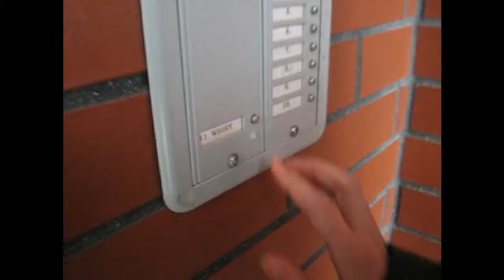Zielone szczęście - 45 Żeńska Drużyna Harcerska im. Batalionu Wigry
Czuwaj! Film został zrealizowany na potrzeby Festiwalu Piosenki Harcerskiej 2019 - opowiada o naszej drużynie. Zachęcamy do oglądania w wersji HD oraz do wpadnięcia na nasz profil na fejsie! A jakiego koloru jest Twoje szczęście?

Tekst: Władysław Broniewski

1. Rozmyślam coraz częściej
Od pewnego wieczoru
Że chyba moje szczęście
Jest zielonego koloru

REF: Więc niech ta zieleń we mnie rośnie
I niech mnie zewsząd otoczy
Drapieżnie, zachłannie, miłośnie
Zieleń jak w twoje oczy.

2. Przeczytaj te bajkę nim uśniesz
Przeczytaj jeśli chcesz
Szczęście- to, co dzień dostać jeden uśmiech
I oddać jeden wiersz.

Ref 2: Niechaj i będzie życie
Oceanicznym dnem
Gdzie pływają morskie straszydła
O włosach z wodorostów
Zielone- zielone niesamowicie
I gdzie wszystko jest snem.
Niechaj i będzie życie
Oceanicznym dnem.